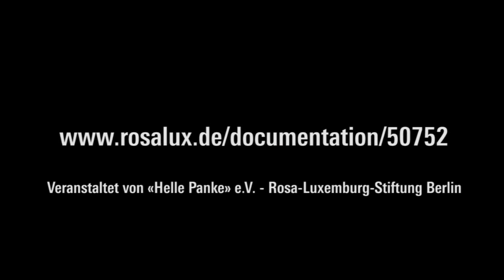NSA-Skandal: Diskussion zw. Gregor Gysi, Constanze Kurz & Hans-Christian Ströbele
) Sie sehen eine Diskussion über die Folgen aus dem NSA-Skandal, geführt zwischen  Gregor Gysi, Constanze Kurz und Hans-Christian Ströbele, auf einer Veranstaltung, die von der Rosa-Luxemburg-Stiftung organisiert wurde. Die Diskussion fand im Mai 2014 statt. Das Thema hat jedoch nicht an Aktualität verloren. Offizieller Titel der Diskussion: "Captain Snowden gegen NSA, BND und für eine Welt ohne Geheimdienste?".

Dieses Video wurde von einem anderen YouTube Nutzer erstellt und durch eine CC-BY Lizenz für die Wiederverwendung zur Verfügung gestellt. Name: